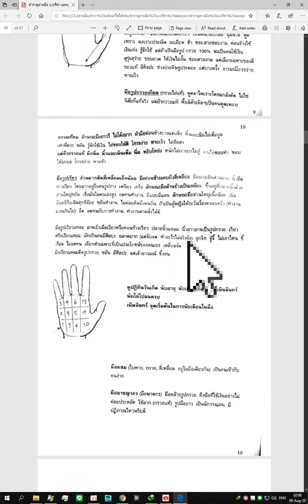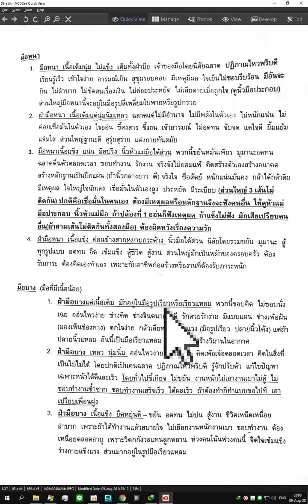แจกฟรี โหลดฟรี ตำราดูลายมือ อ ปรีชา แดงบุบผา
***โหลดฟรี   แจกๆๆๆๆๆๆๆ แชร์ได้ ตำราดูลายมือ อ.ปรีชา แดงบุบผา ลิ้งด์ดาวโหลด